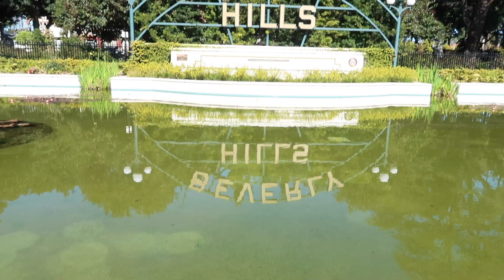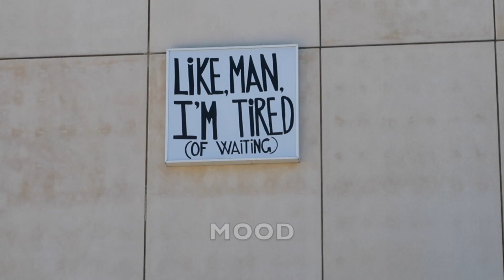BEVERLY HILLS AND MORE HOLLYWOOD!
Visiting Beverly Hills, Rodeo Drive, the Grove, Urban Light, some more Melrose, and Griffiths Observatory!

Earn $40 in travel credit when you sign up for Airbnb